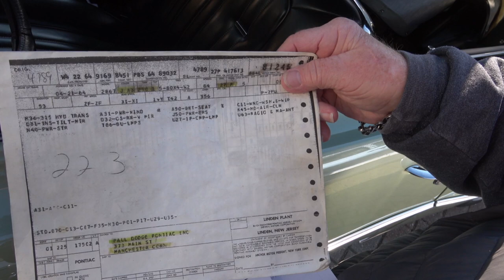1964 Pontiac Bonneville Convertible at CVAS Dreamgoatinc Hot Rod Classic s and Muscle Cars